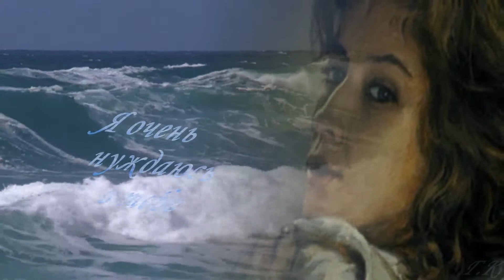Gallery of Dreams - Я очень нуждаюсь в тебе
Композитор: Иван Пилипенко
Видеомонтаж: Галатея Кортикова